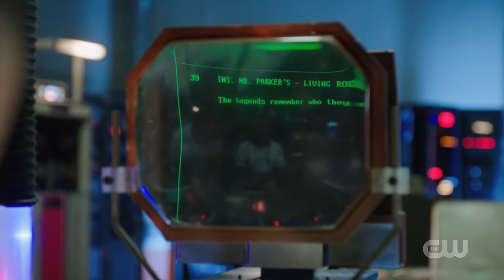The Legends Remember Who They Are Scene | DC's Legends Of Tomorrow 5x13